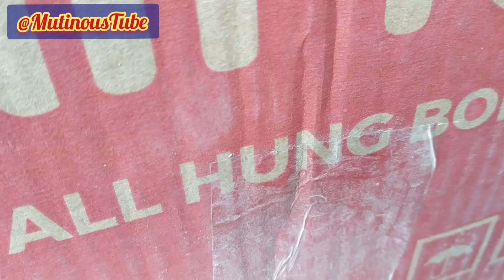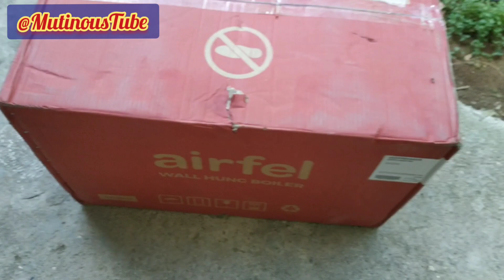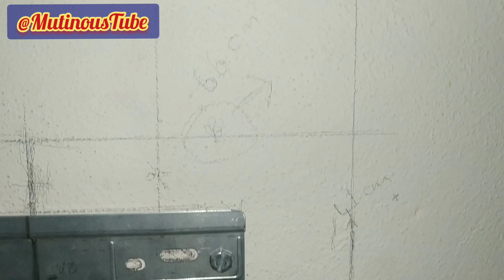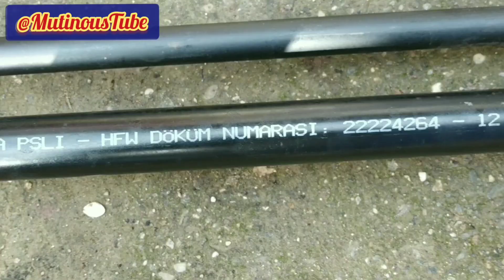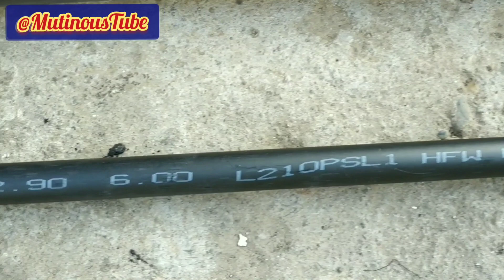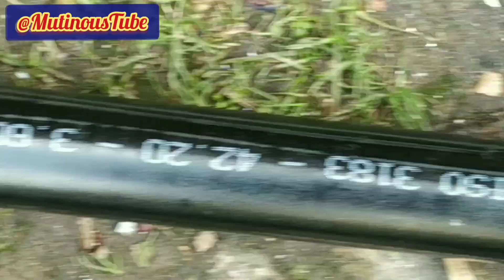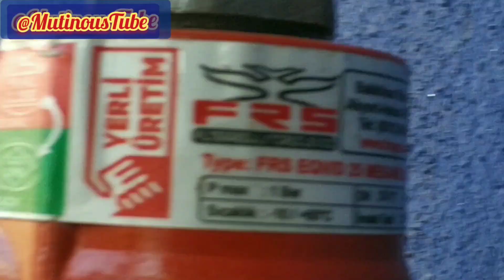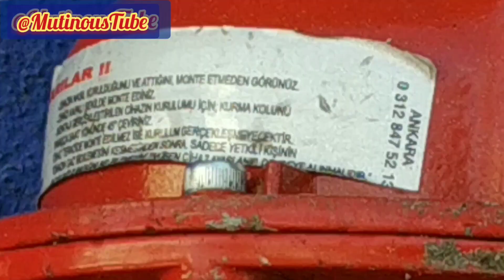Kombi Doğalgaz İç Dış Kolon Tesisat Deprem Vanası Combi Natural Gas Installation Earthquake Valve